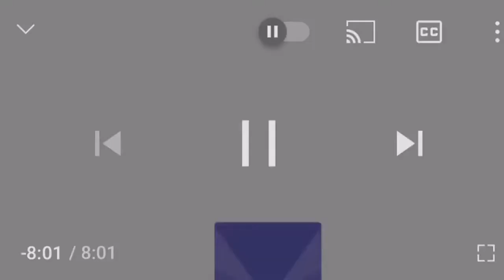Reacting to 10 Comic Villains Humiliated by the Joker 🃏